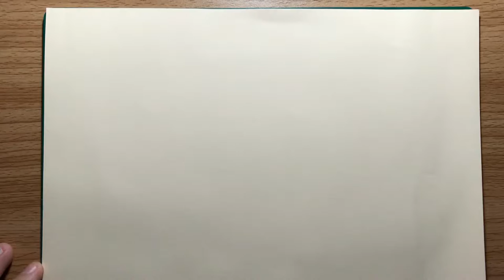เครื่องร่อนกระดาษ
สามารถพับเล่นที่บ้านได้เลย ดูคลิปวิดีโอใหม่ได้ที่